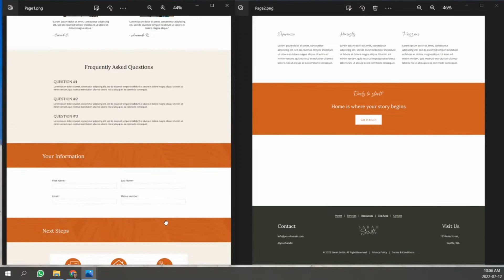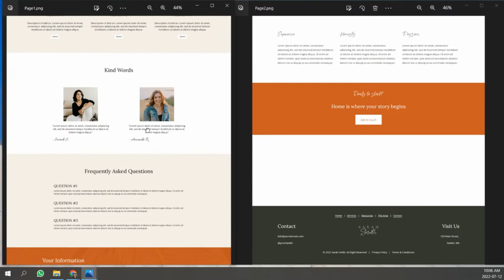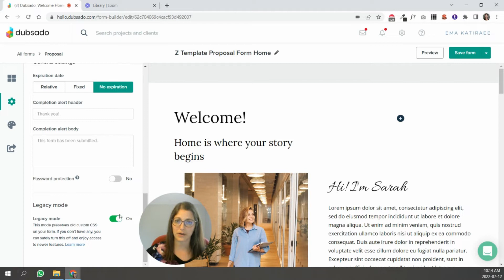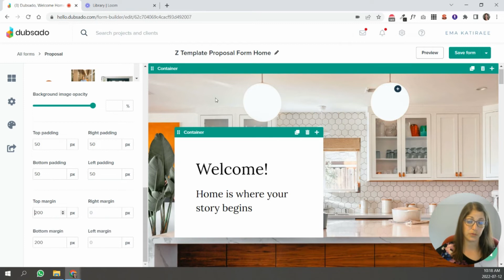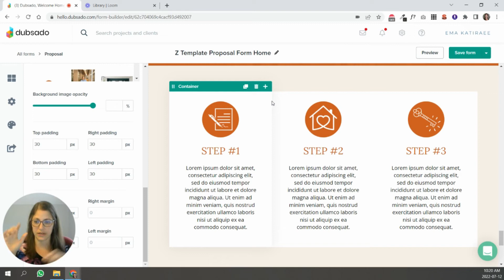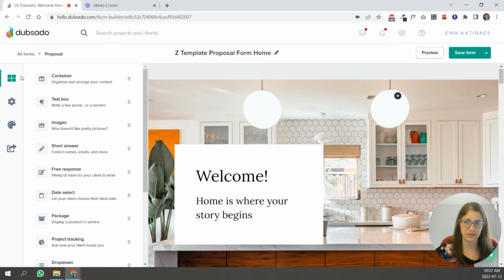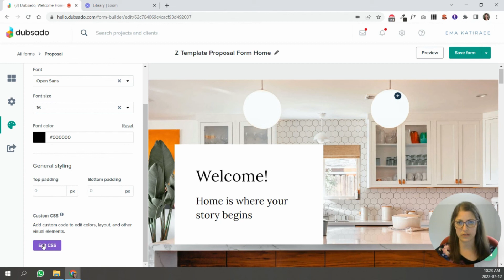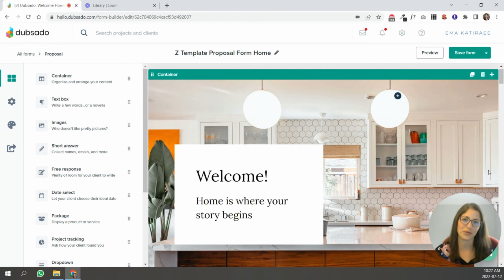How to use the Dubsado New Form Builder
In this Dubsado tutorial, I'll show you all the new changes and updates of the New Dubsado Form Builder.

I'll share easy to follow step-by-step instructions on how to use the new Dubsado form builder to create beautiful forms and proposals without needing any CSS code.

By Ema Katiraee - Certified Dubsado Specialist

0:00 Welcome
0:19 New Dubsado form builder vs. Squarespace template
2:30 How to turn the new form builder on and off
3:01 Inside the new form builder
3:35 Legacy mode
4:17 Containers (previously called columns)
9:20 Element library
9:45 General form settings
10:05 Form styling
10:39 Form sharing

📥 FREE DUBSADO 101 CHECKLIST: Get your account client-ready with my step-by-step checklist and video guide.